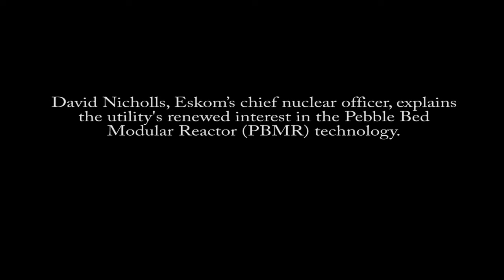David Nicholls explains Eskom's renewed PBMR interest